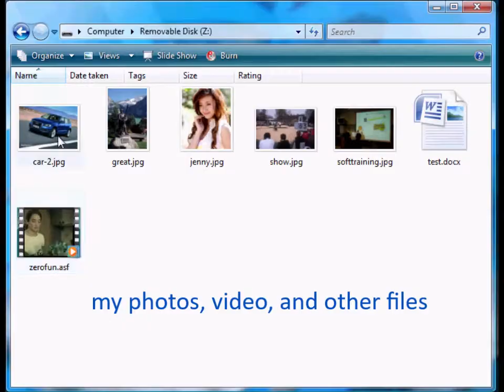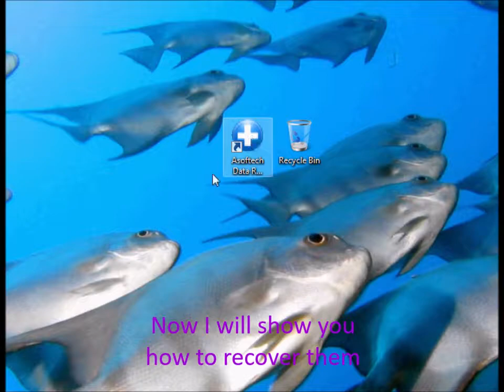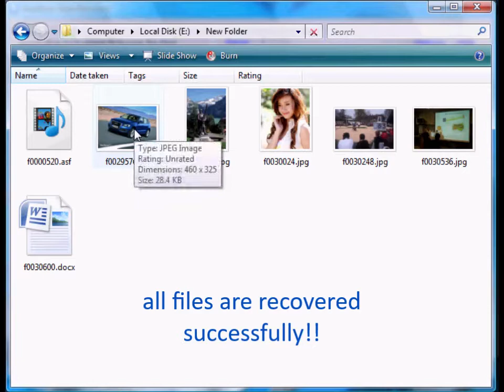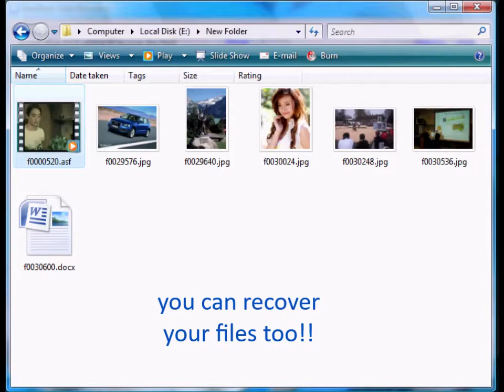How to recover deleted photos from Nikon camera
Download Nikon camera photo recovery software from link above and use it to scan Nikon camera memory card and restore lost photos from Nikon digital camera. Nikon photo recovery software can recover deleted photos such as Nikon D3500, D850, D7500, D5600, D500, D5, D7200, D750, Df, D610. You can also recover deleted photos from Nikon camera memory card, sd card, microsd card, sdhc, sdxc, sd mini, microsd, microsdhc, microsdxc card.